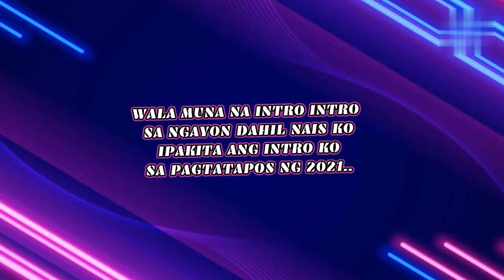my latest intro and outro🥰